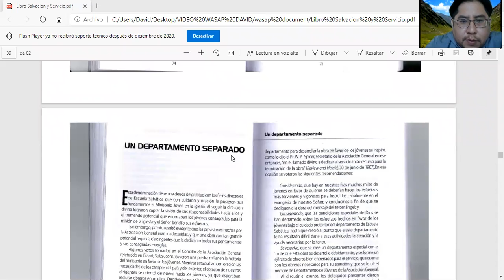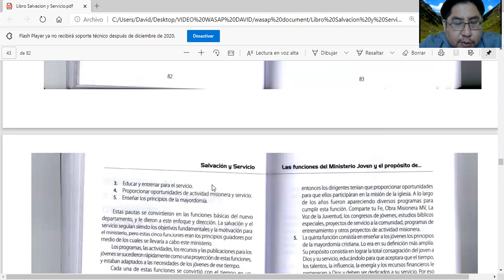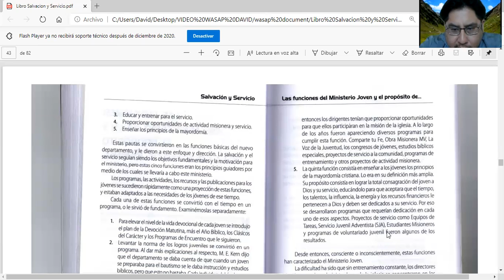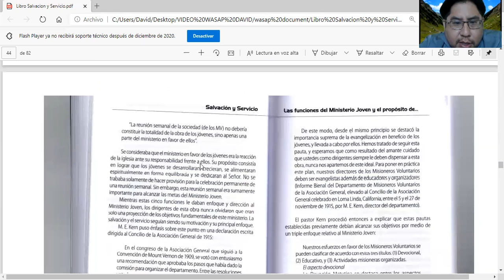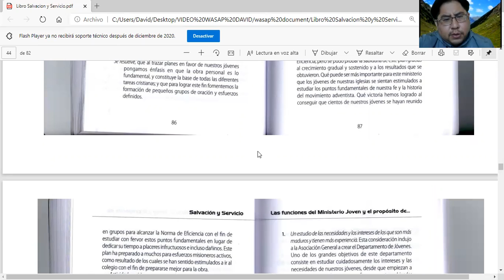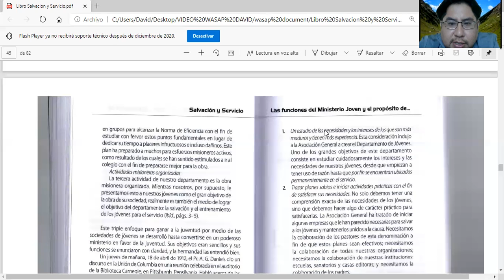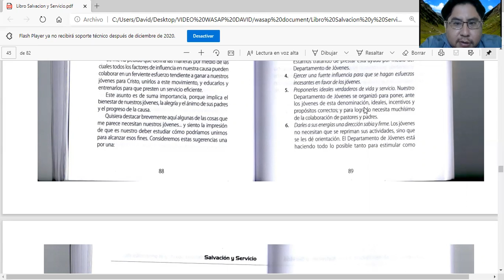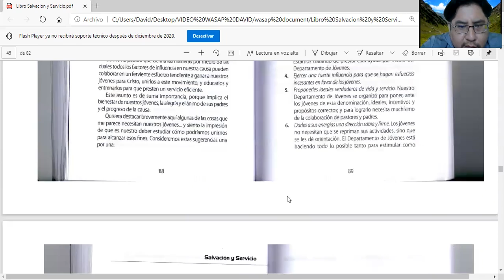LIBRO SALVACION Y SERVICIO CAPT 9